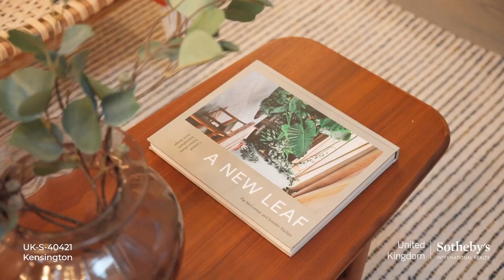Newly Refurbished House in the Heart of Kensington.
United Kingdom Sotheby’s International Realty is thrilled to present this pretty two-bedroom house in Kensington. Recently reconfigured, resulting in a home that is both elegant and welcoming. A calming colour palette of chalky hues has been employed throughout, complemented by beautiful marble and warm wooden floors. Set in the heart of W8, the house is close to Kensington Gardens, Hyde Park and Kensington Palace, as well as the fantastic shopping and wonderful array of shops on High Street Kensington.